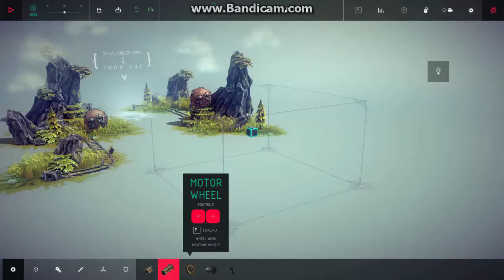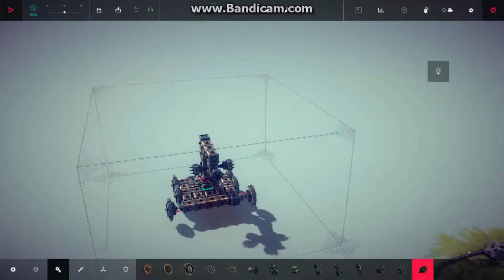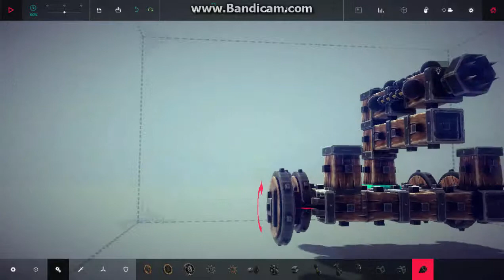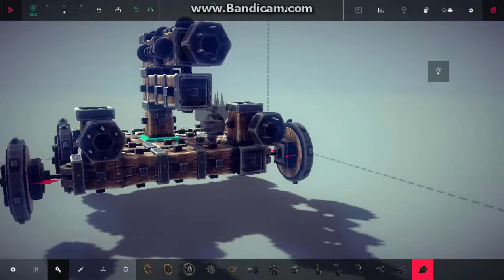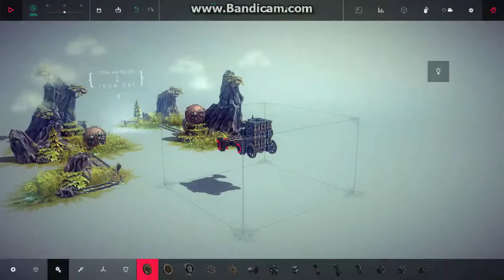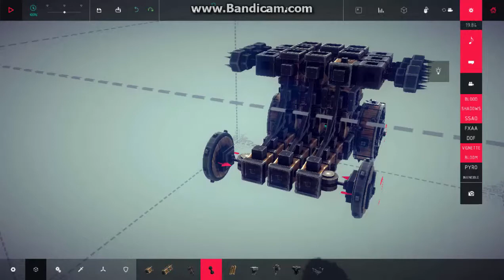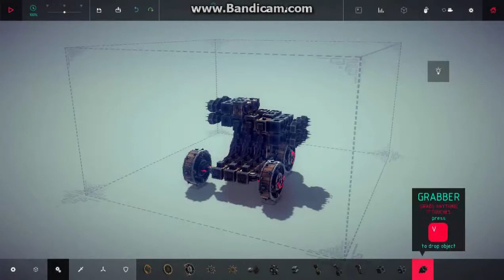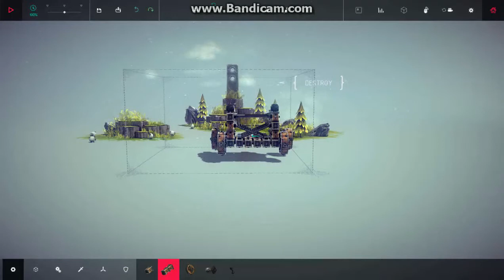Besiege #2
more of the fun footage of the game about destroying your fake foes